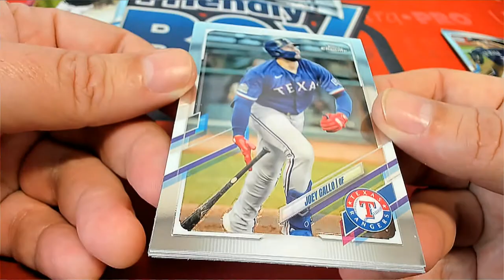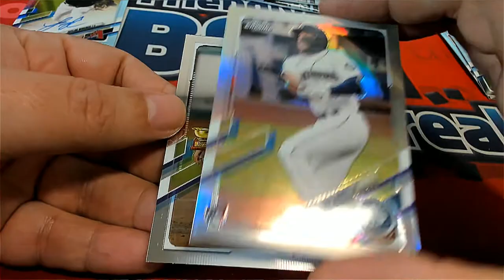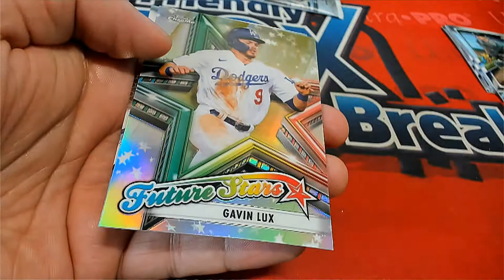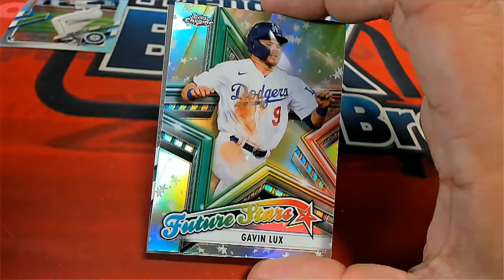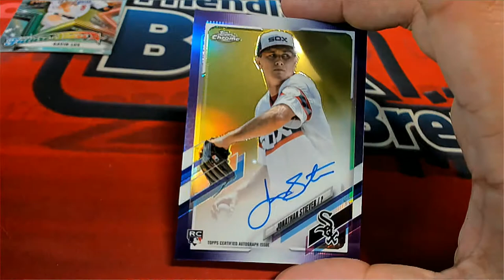Roy's Pack rips in Topps Chrome Baseball